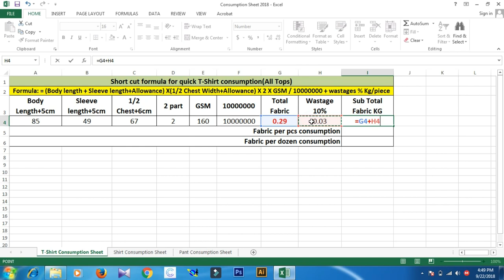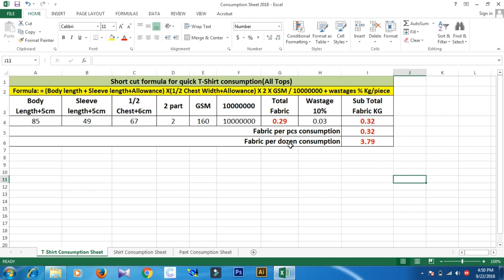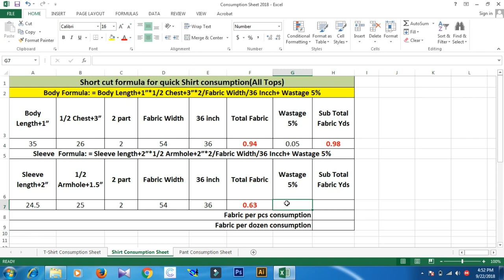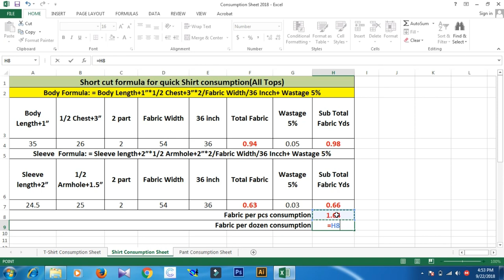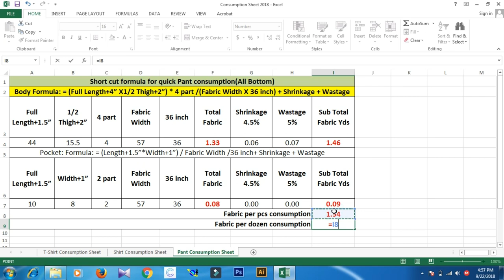Quick Fabric Consumption all Garments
Quick Fabric Consumption all Garments, Like T-shirt, Shirt, Pant any Types of Garments.